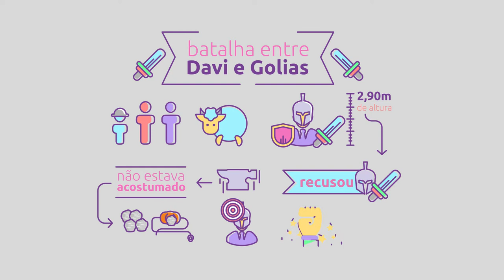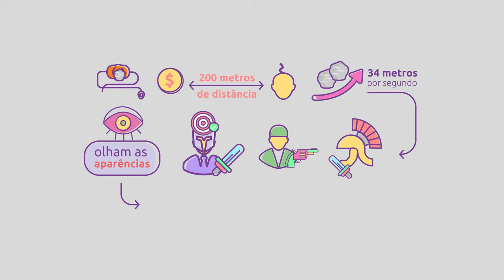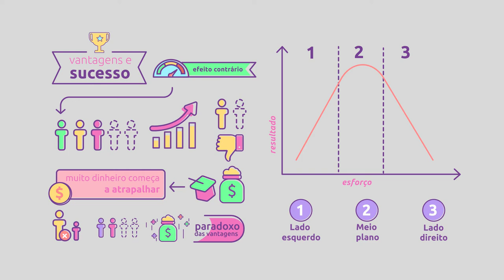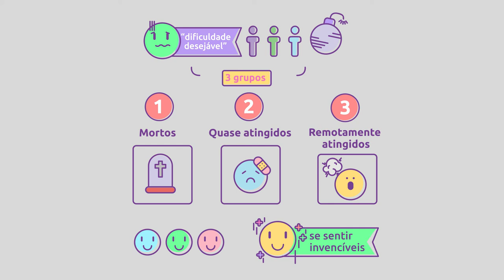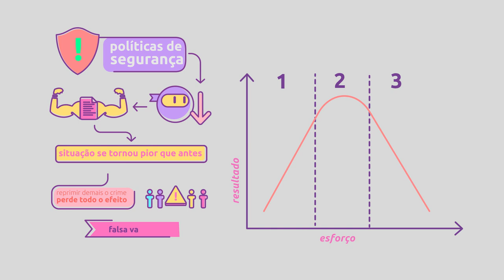[Livro] Davi e Golias | Malcolm Gladwell [microaula]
Livraria Saraiva:
   Livraria Cultura:
   Submarino:

Transcrição da aula: